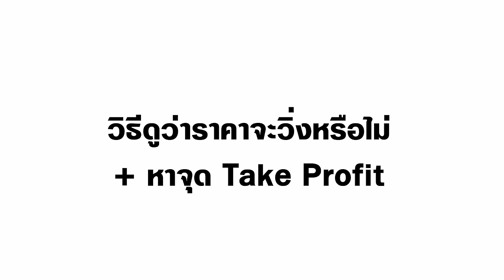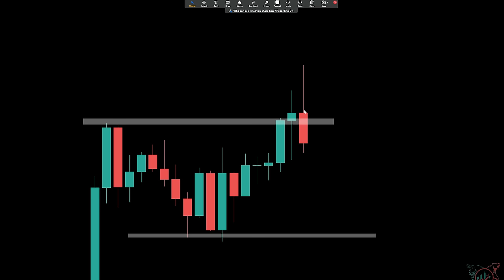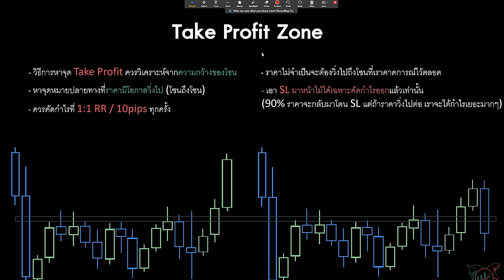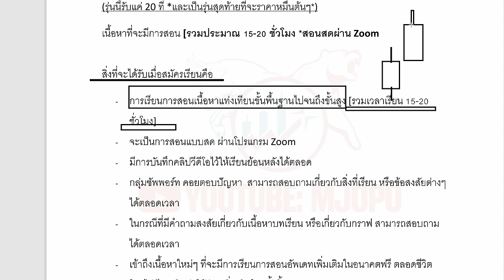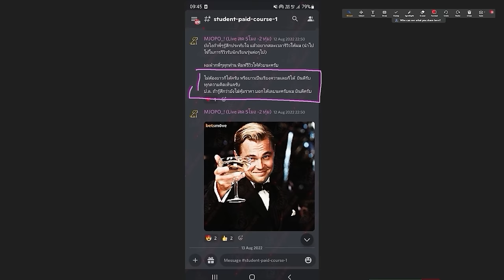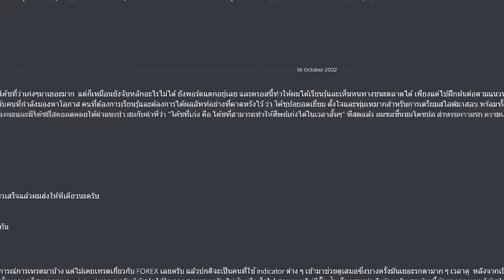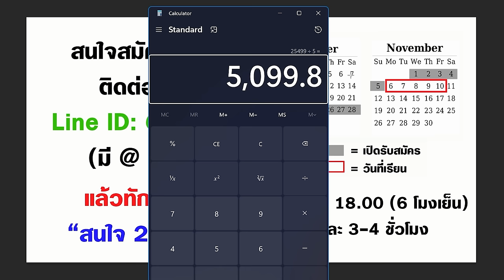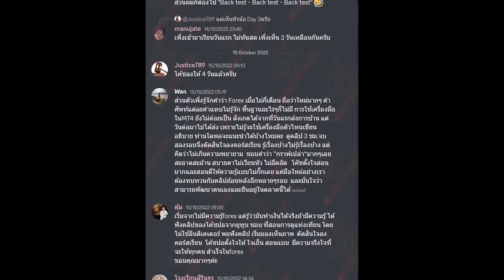สอนหาจุดคัดกำไร แบบให้รอดปลอดภัย ไม่โดน Stop Loss